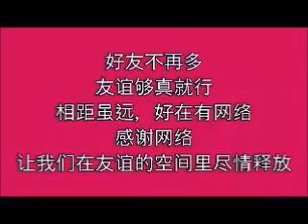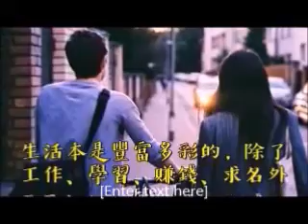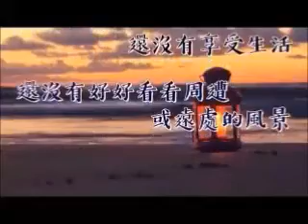惜别的海岸（音乐）晚安